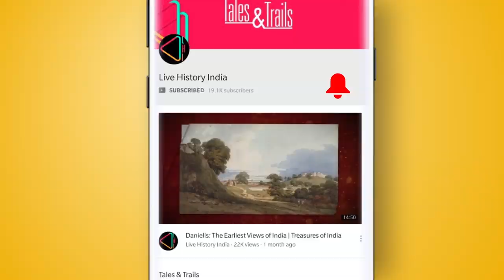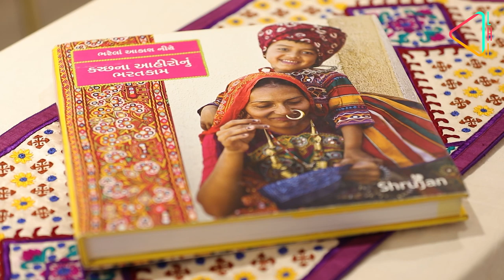Shrujan: Reviving the Embroideries of Kutch | Gujarat Handicrafts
How can art save a community? By creating livelihoods. In this episode of Heritage Matters, we show you how Shrujan helped put the famed Kutch embroidery on the world map and give an opportunity to hundreds of women.